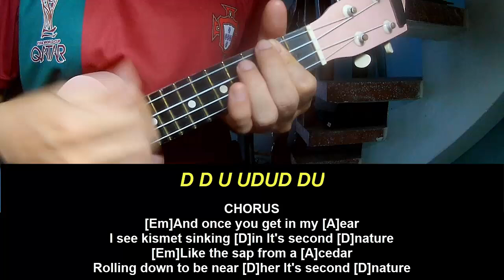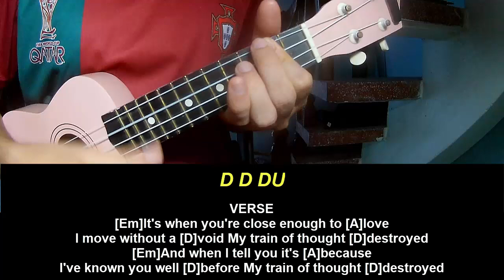Play Ukulele Along Clairo Second Nature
Today, I will share with you Play Ukulele Along Clairo Second Nature